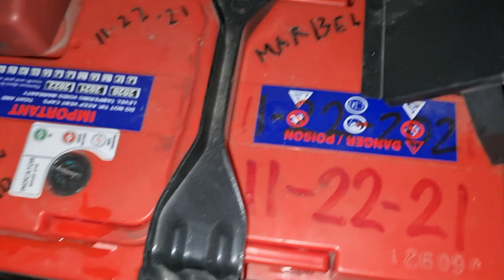Battery Hilux 8622